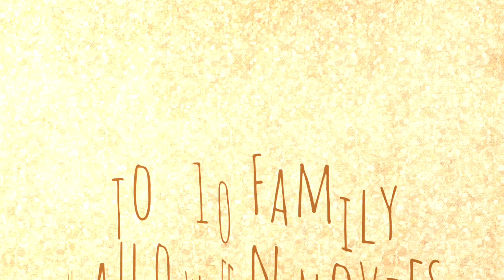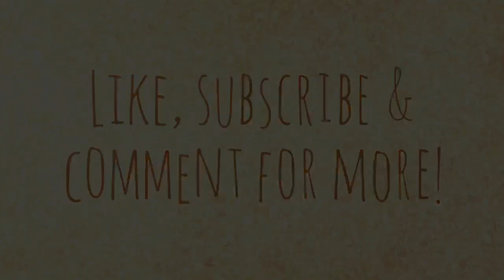Top 10 Fun Family Halloween Movies